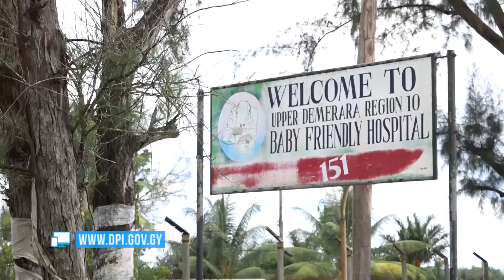Regional health officials urged to consider people when preparing budgets